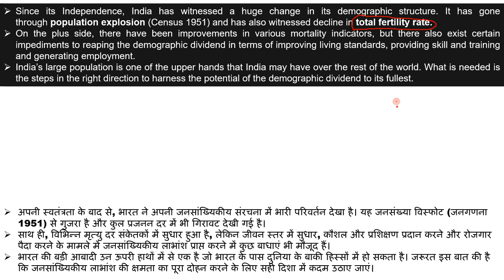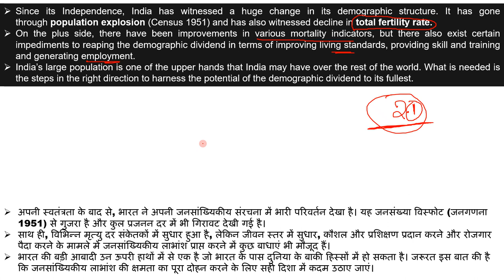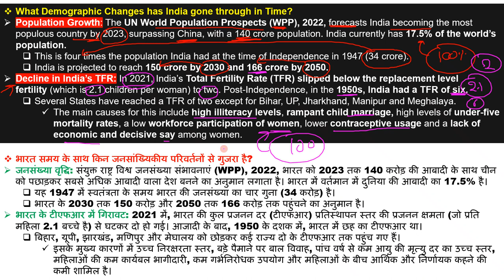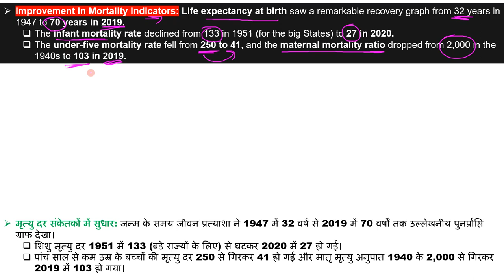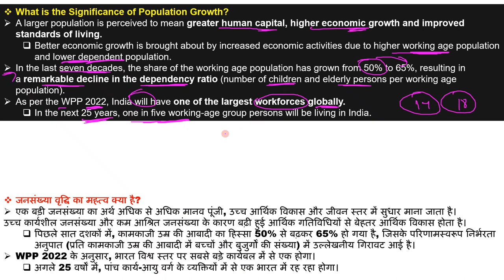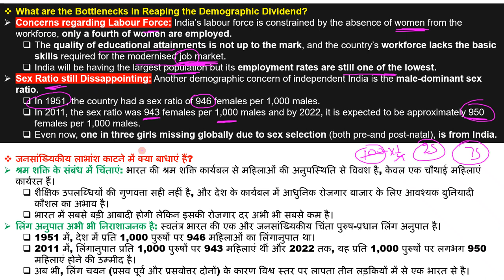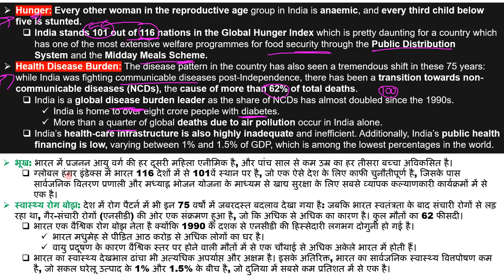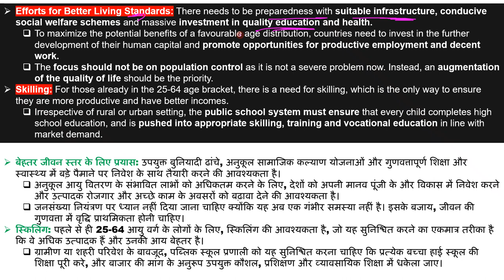भारत बन जाएगा दुनिया का सबसे ज्यादा जनसंख्या वाला देश 2023 में Is India overtake China in population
Since its Independence, India has witnessed a huge change in its demographic structure. It has gone through population explosion (Census 1951) and has also witnessed decline in total fertility rate.
On the plus side, there have been improvements in various mortality indicators, but there also exist certain impediments to reaping the demographic dividend in terms of improving living standards, providing skill and training and generating employment.
India’s large population is one of the upper hands that India may have over the rest of the world. What is needed is the steps in the right direction to harness the potential of the demographic dividend to its fullest.
अपनी स्वतंत्रता के बाद से, भारत ने अपनी जनसांख्यिकीय संरचना में भारी परिवर्तन देखा है। यह जनसंख्या विस्फोट (जनगणना 1951) से गुजरा है और कुल प्रजनन दर में भी गिरावट देखी गई है।
साथ ही, विभिन्न मृत्यु दर संकेतकों में सुधार हुआ है, लेकिन जीवन स्तर में सुधार, कौशल और प्रशिक्षण प्रदान करने और रोजगार पैदा करने के मामले में जनसांख्यिकीय लाभांश प्राप्त करने में कुछ बाधाएं भी मौजूद हैं।
भारत की बड़ी आबादी उन ऊपरी हाथों में से एक है जो भारत के पास दुनिया के बाकी हिस्सों में हो सकता है। जरूरत इस बात की है कि जनसांख्यिकीय लाभांश की क्षमता का पूरा दोहन करने के लिए सही दिशा में कदम उठाए जाएं।

भारत बन जाएगा दुनिया का सबसे ज्यादा जनसंख्या वाला देश 2023 में Is India overtake China in population Explained By Ajay Kalera,
India to overtake China as the most populous country,
What is Total Fertility Rate,
India Become Most Populated Country in 2023,
India Vs China in Population,
India will have one of the largest workforces globally,
How to Control Population,
Hunger Index of India,
India’s Demography,
What are the Bottlenecks in Reaping the Demographic Dividend,